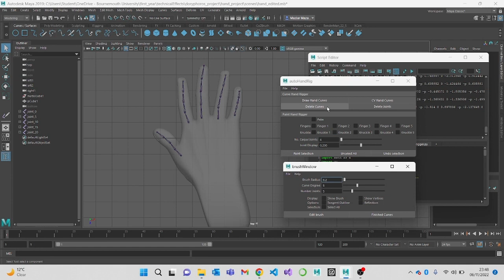Pipeline TD portfolio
Latest reel for my Pipeline TD softwares.